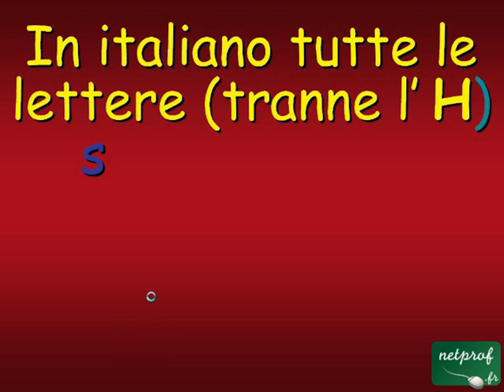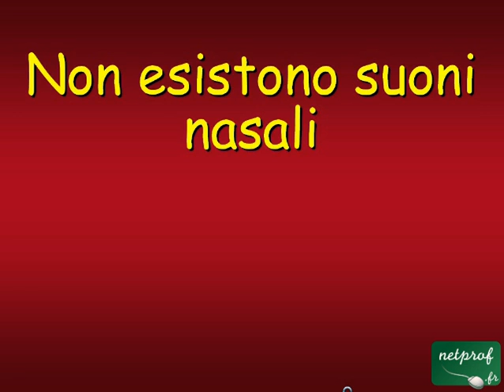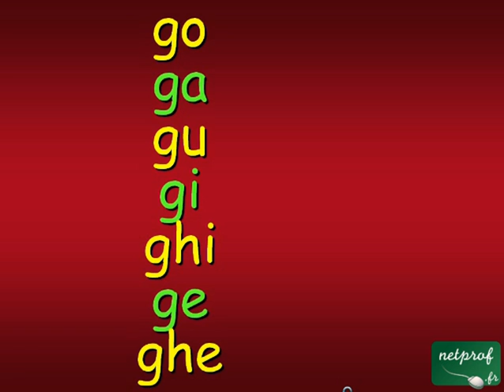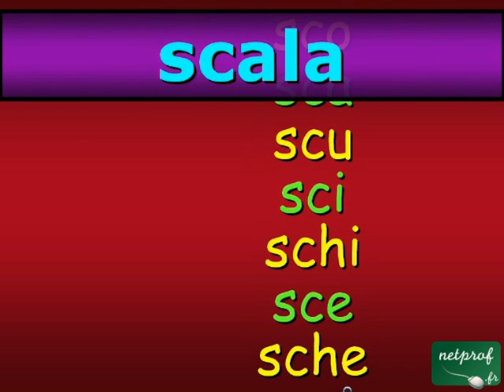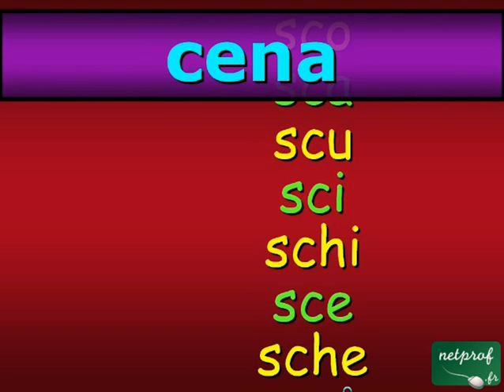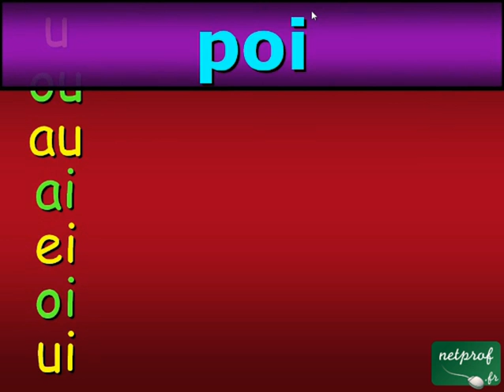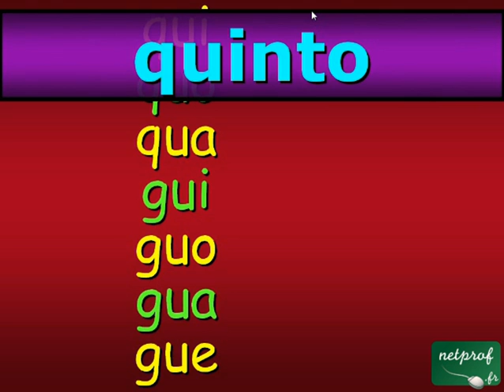Cours d'Italien 02 - La prononciation